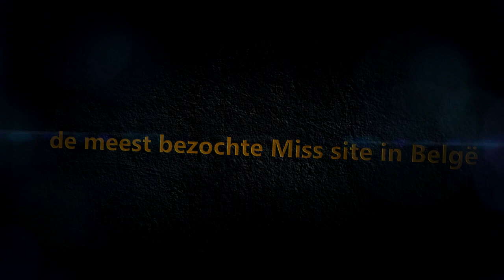Interview Annisa Blondin, 1e eredame Miss België 2014 I(dank aan Eddy Trillet)